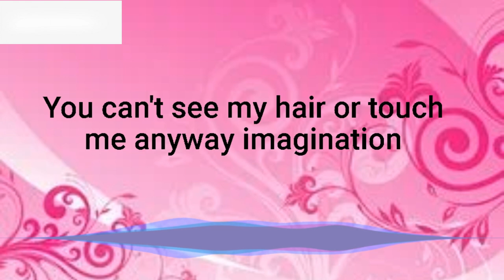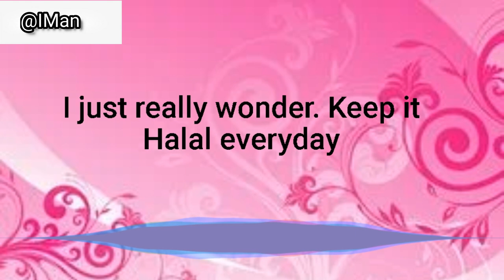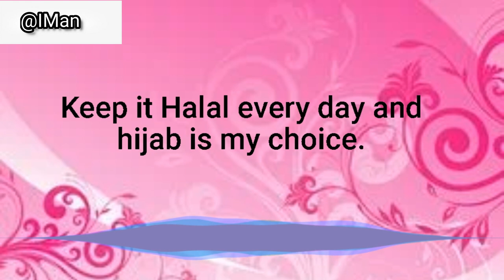Hijabi Girl Lyrics | Barbie Girl Muslim Parody | 2020 | Song Credit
Hijabi Girl Song Lyrics | Hijabi Girl Lyrics | Barbie Girl Muslim Parody | 2020 | Song Credit- ‎@dawoodsavager

This song is made by DawoodSAVAGE.